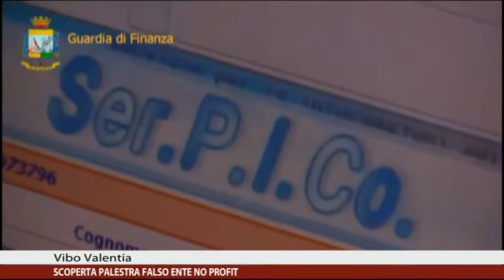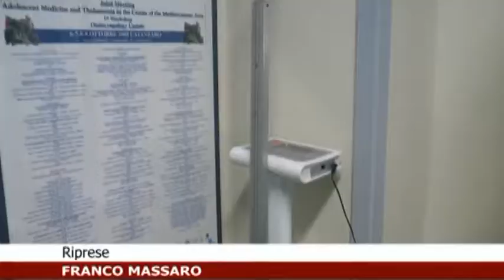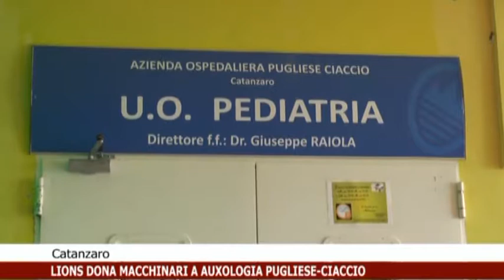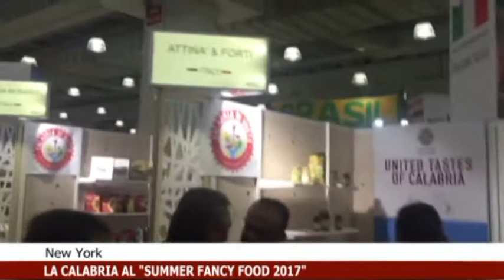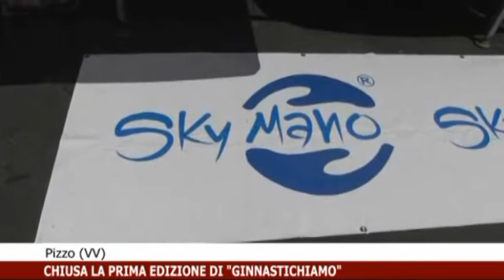EDIZIONE DELLE ORE 14:30 DI CALABRIA NEWS 24 INFORMA